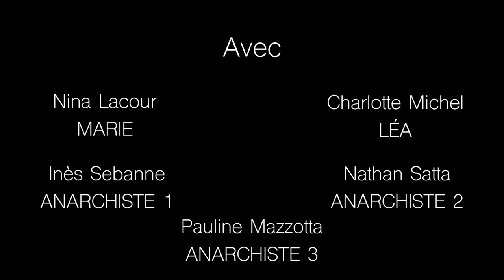Para Bellum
"Prépare la guerre..." (FILM DE BAC // 10 MINUTES MAXIMUM IMPOSÉES)

⇩ Déroule le bandeau, on y est fort bien ⇩

Ceci est un court métrage réalisé dans le cadre de l'option facultative de Cinéma Audiovisuel pour le baccalauréat. Le thème imposé était "action, action, action !!".